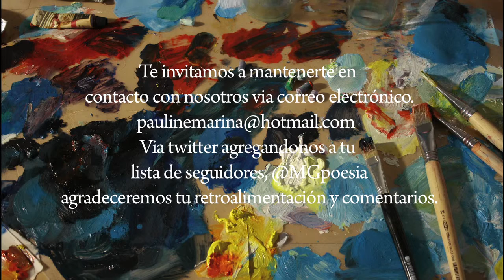El Lienzo de Pauline Le Roy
Pauline Le Roy Poeta y Pintora Chilena.
"Como artista plástica requiero de luz para pintar, esto es básico para ver los colores reales que se están trabajando y creando, sin luz no hay nada"